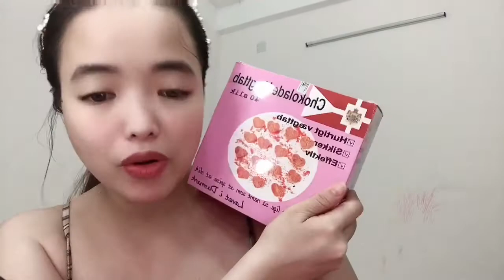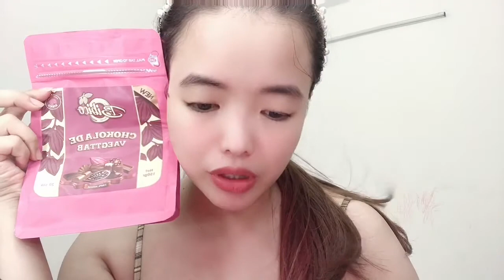Giảm cân đan mạch socola 550k zalo 0355838057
keo socola dan mach